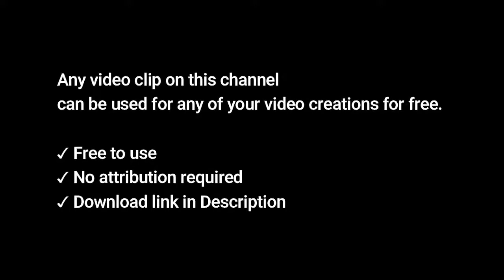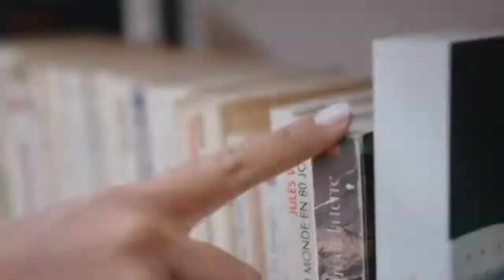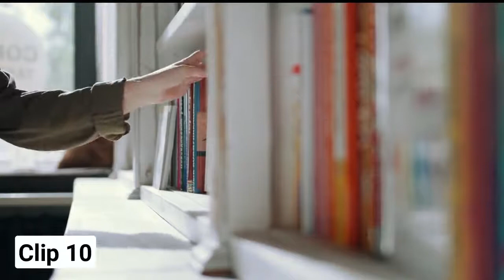Library 4K & HD Stock Videos | Free stock footage - No Copyright | All Video Free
✔ No Copyrights.